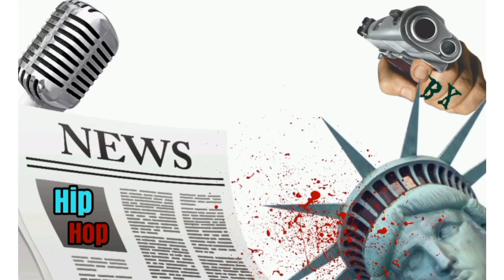50 CENT REVEALS A MUSIC INDUSTRY SECRET